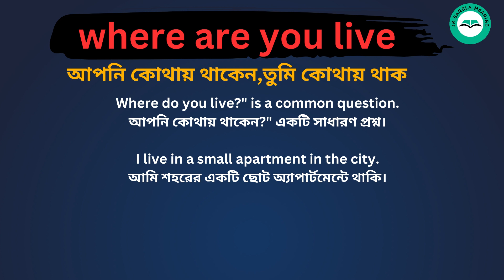Where are You Live Meaning in Bengali /Where are You Live শব্দের বাংলা ভাষায় অর্থ অথবা মানে কি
Where are You Live Meaning In Bengali
 Where are You Live শব্দের বাংলা ভাষায় অর্থ অথবা মানে কি
 Where are You Live Bangla Meaning